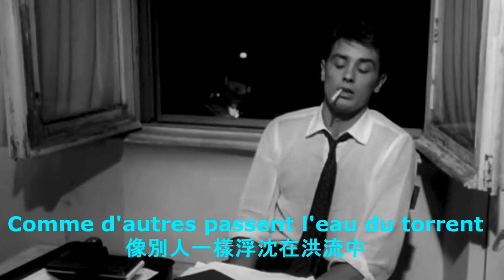Alain Delon - L'or du temps ('Gold of time' by Bruno Pelletier) with lyrics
Treasure all precious moments spent with your love, they must be joyful as you find Alain.. . Joyeux anniversaires a Alain!
English translation is uploaded @cc button.   (I❤ like the cute black kitten pranked as a bat.)